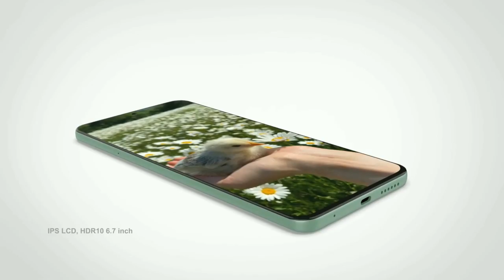infinix note 9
infinix note 9 product video